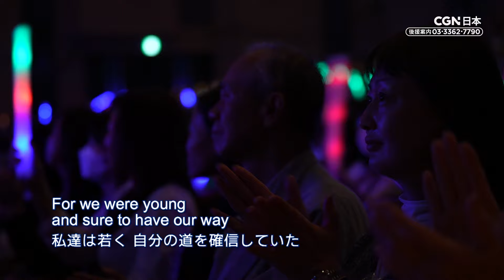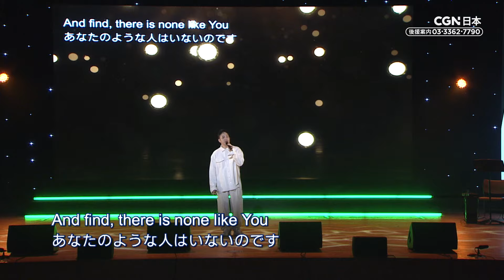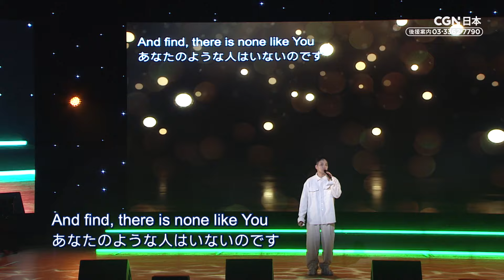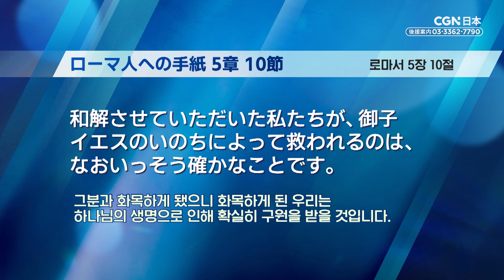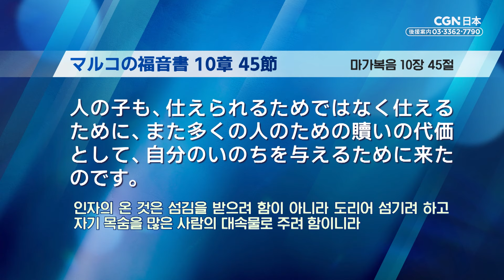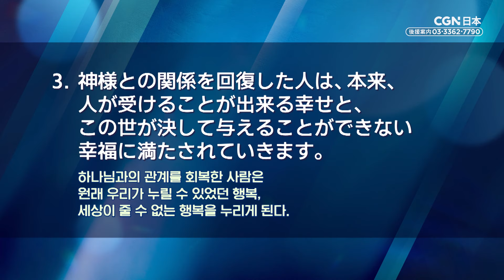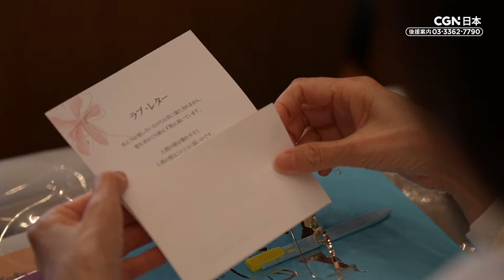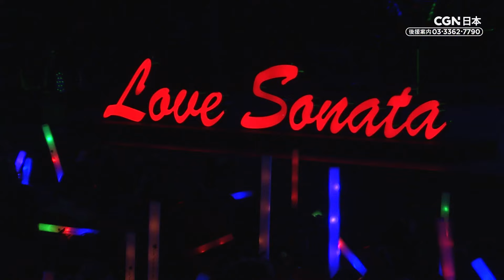ラブ・ソナタ 兵庫 (2024) [LOVE SONATA HYOGO full version]｜日本CGN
2009年ラブ・ソナタ神戸が開催されてから15年ぶりに
愛の歌(ラブ・ソナタ)が響きわたります。

兵庫は豊かな地域です。
阪神・淡路大震災の痕跡も見当たらないほど
復興が進んだ都市の外観を見ることができます。
感謝なことに多くの宣教師がいた兵庫では
クリスチャンたちによって建てられた福祉施設も多いです。

しかし 心の傷が癒えていない関係 そして壊れてしまった家庭環境の中で
小さい尊い命までもが失われている社会の姿を見ながら
神様との関係の回復 そして親と子どもの関係の回復が必要と思わされます。

まだ救われていない99％のたましいを思い 主の愛によって祈りたいと思います。
兵庫にあるすべての地域に神様の福音が宣べ伝えられることを願い 主に期待します。

0:30 サラン・チェンバー - 打ち上げ花火、Amazing grace、小さな恋の歌
8:12 シン・デラ - 青い珊瑚礁、 Those were the days
17:35 CRUX - My way、Oh happy day
29:46 ボンキ - There is none like you、 神様の息
42:05 チョ・ヘリョン -  涙
50:53 キム・ヨンミ - Over the rainbow、神の恵み
1:04:50 メッセージ：イ・ジェフン牧師
1:35:28 べー・チェチョル -  いつくしみ深き、輝く日を仰ぐとき
1:50:24 LaLo -  主イエスこそ我がのぞみ、主我を愛す、なんという愛
1:59:20 セレモニー

2:03:27及び2:04:47で歌詞字幕の誤りがありました。
誤り）罪とが憂いを 取り去り有り給う
訂正）罪とが憂いを 取り去り給う